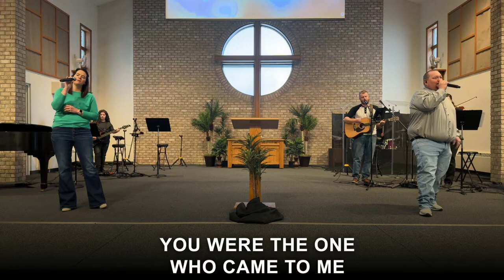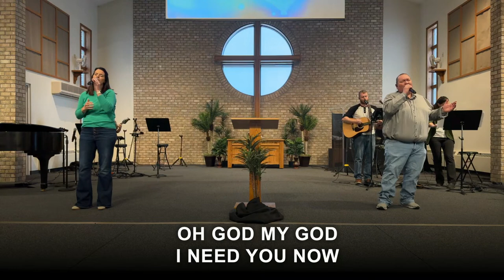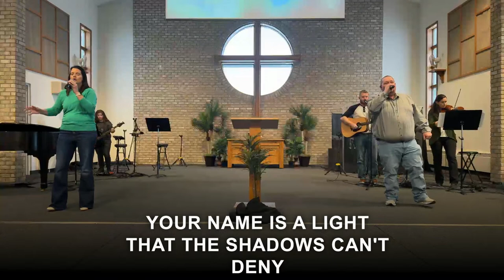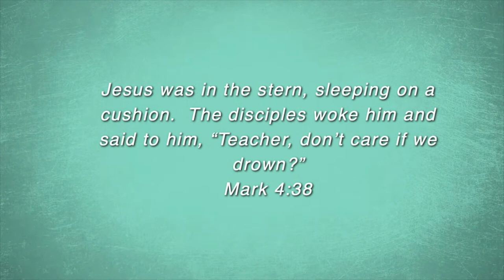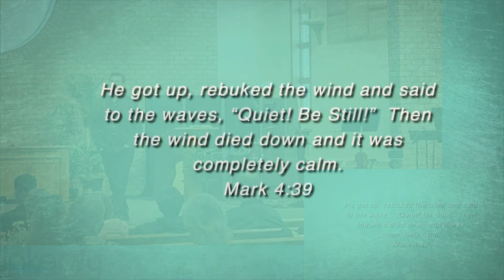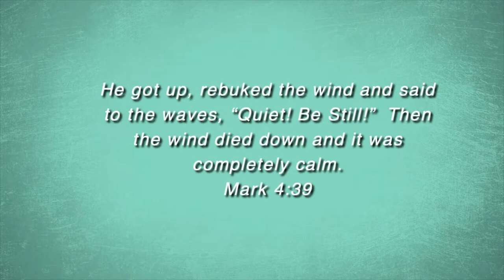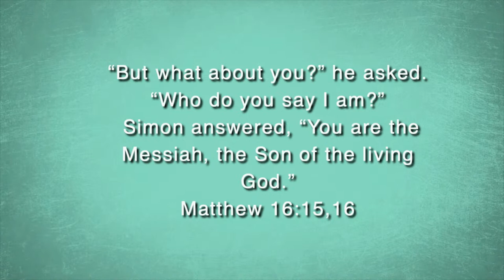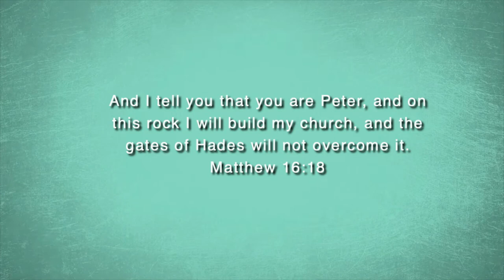Listening to his friends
Jesus’s friends most likely lived with him almost every day for about three years. Being that close to Jesus, you can imagine how after listening to his teaching, experiencing his miracles, and having personal conversations with him, they grew to understand more of who he was. After the resurrection of Jesus, things became ever clearer for them. Who did they say Jesus is? Who do you say that he is?